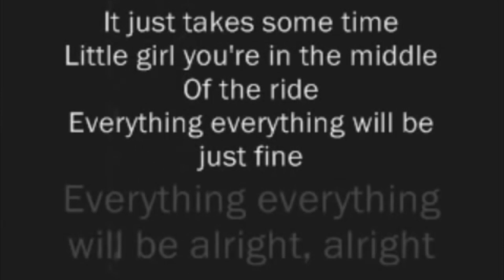Episode 23 - Satan's Pinball Machine (Super Mario Sunshine)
YES I KNOW IT'S A PACHINKO MACHINE! I love how RANDOMLY I came upon this. But yes, you see the thumbnail...it's THAT ONE. See if I kept any shreds of my sanity in Episode 23 - Satan's Pinball Machine (Super Mario Sunshine)!